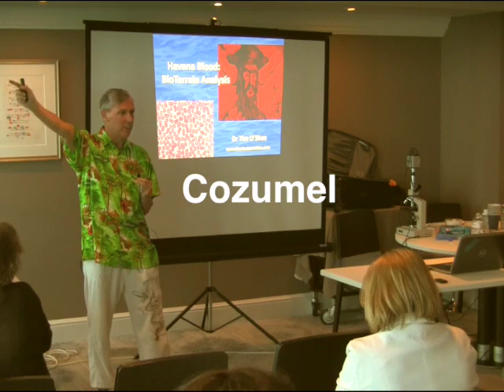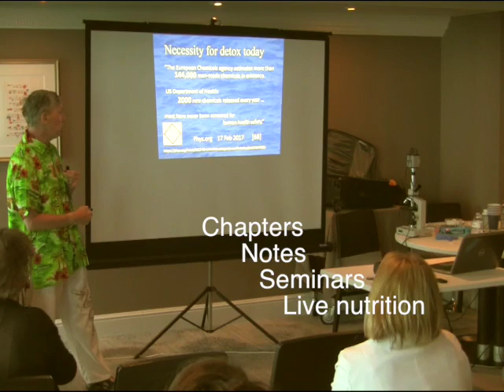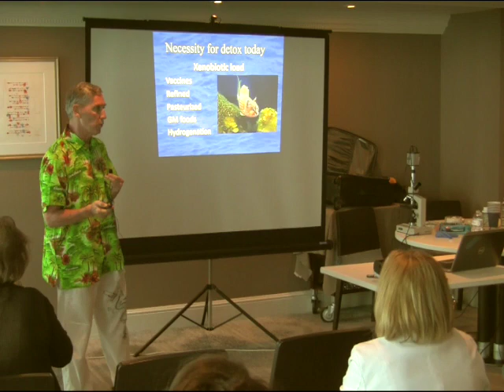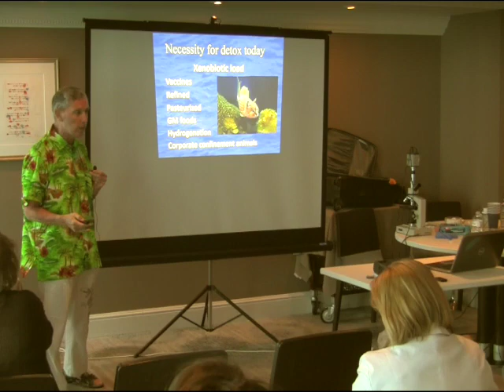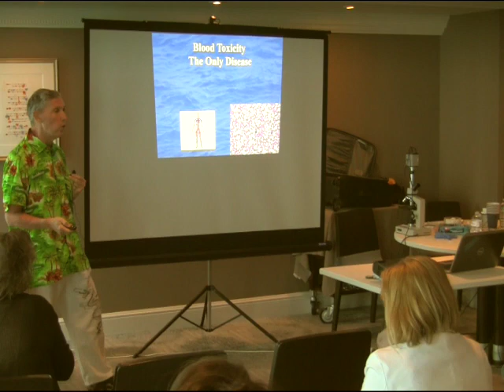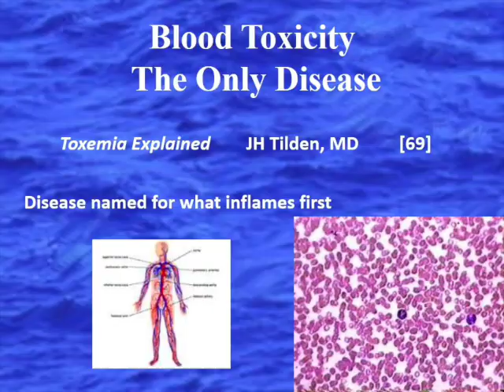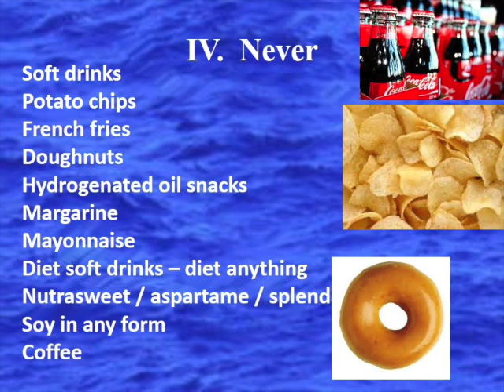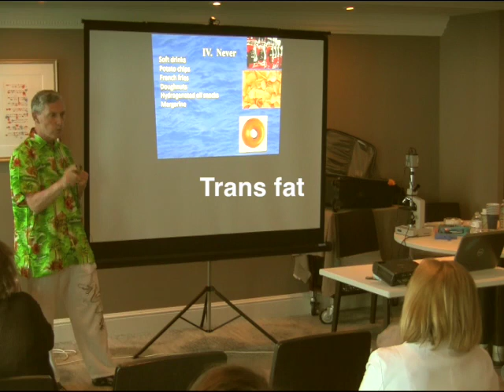Havana Blood - Part 1 - Dr Tim O'Shea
Cruise ship lectures on Bioterrain analysis - Live cell. Why you need to detox today.  Accumulated poisons in air, food, and water.  A close look at processed foods and disease. Specifics on detox - 60 Day Program.          Cozumel/Havana.